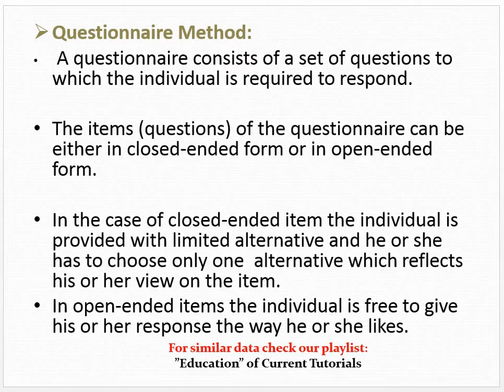Questionnaire method in Psychology | Applied Psychology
18x questioners

The following topics are discussed in above mentioned link of Educational Psychology Lecture:
 Definition psychology according to woodworth & marquis, : n.l. Munn
 Four stages of psychology
 Branches of psychology, applied psychology and pure psychology
 Comparison of abnormal psychology,   general psychology and behavioral psychology
 Comparison of biological psychology and cognitive psychology
 Comparison of  Comparative psychology  cross- cultural psychology
 Comparison of Developmental psychology:  educational psychology:  experimental psychology:
 Applied branches : Comparison of forensic psychology health psychology:
 Comparison of Personality psychology, social psychology
 Psychology – methods
 Introspection method in psychology
 Observation method in psychology
 Anecdotal method in psychology
 Experimental method in psychology
 Case study method in psychology
 Questionnaire method in psychology
 Educational psychology
 Scope of educational psychology
 Functions of educational psychology
 Goals of educational psychology
 Schools in educational psychology
  differences in educational psychology
 Intelligence  in educational psychology
 Definition psychology according to crow and crow (1973) ,peel (1956)  (by: skinner)
 Schools of psychology
 Structuralism schools of psychology  : by wundt
 Functionalism schools of psychology
 Behaviorism schools of psychology   proposed by j.b watson. It is  rooted in thorndike’s theory
 Behaviorism schools of psychology   proposed by  pavlov in  classical conditioning
 Behaviorism  schools of psychology  proposed by skinner’s theory of instrumental or operant  conditioning
 Sigmund freud’s school of  psychoanalysis
 Gestalt schools of psychology : wertheimer, kohler and kafka
 Humanistic school of psychology : karl roger self – actualization
 Existential school of psychology
 The goals of psychology
 Individual differences
 Different types of individual differences
 Intelligence
 Theories of intelligence: unitary theory, spearman’s two-factor theory, thorndike’s multifactor theory, thurstone’s group factor theory